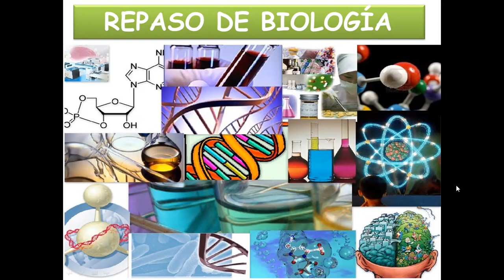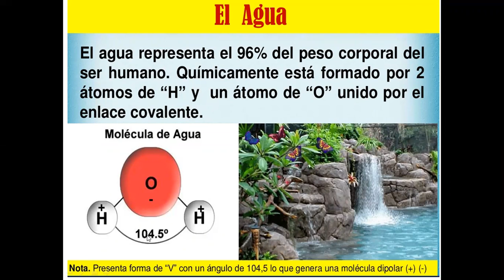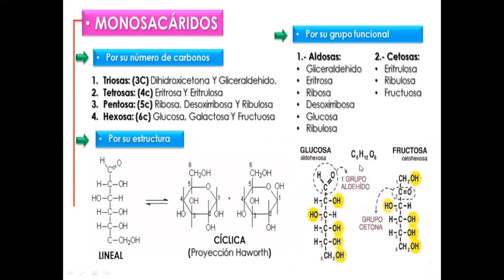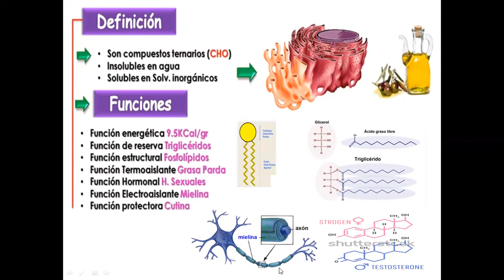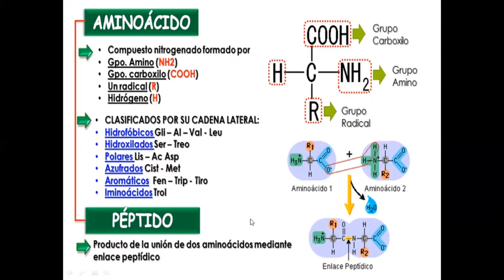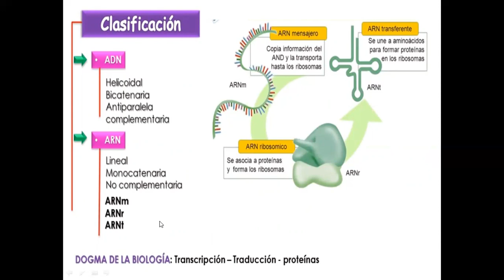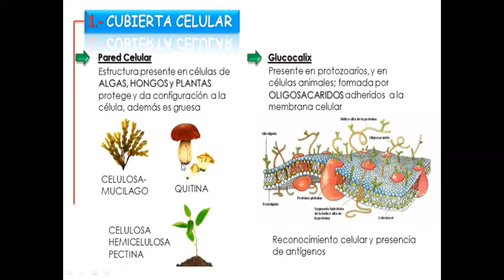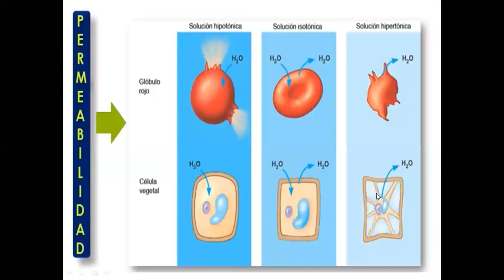SECUNDARIA| GAUSS- 5to año| BIOLOGÍA| REPASO| PROF: LUIS CASTILLO| 16 - 06